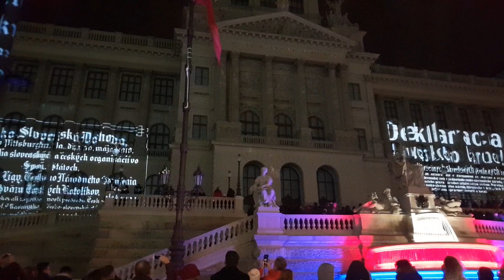Václavské náměstí v Praze - VIDEOMAPPING na budově Národního muzea